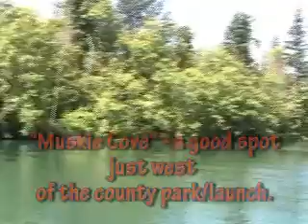Muskie Madness on Lake Tapps with Bill Green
Spend a day on Lake Tapps with Bill Green and Mike Carey as they fish for trophy tiger muskies!